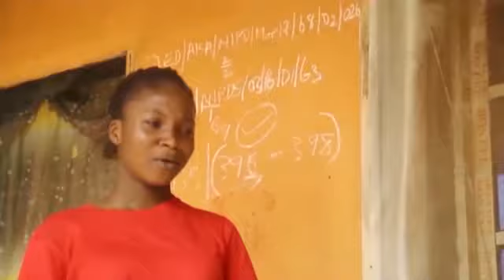OUT OF TOWN (Episode 2)